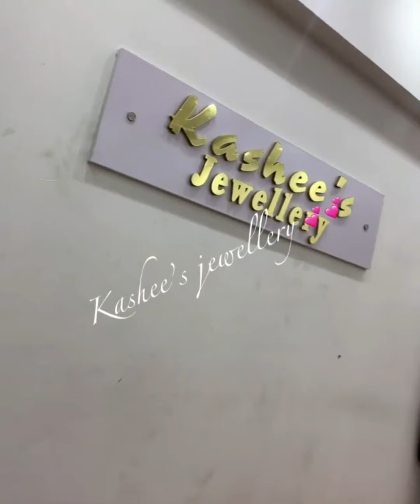Kashee's Bridal Jewellery newly launch 2021|Real Diamond Jewellery2021|Gold Bridal sets for Brides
This video has beautiful jewellery for brides to enhance the beauty of there big day , in this video im going to show you kashee's newly launch bridal sets for brides in newly open kashee's Salon , hope you all enjoy and get many ideas.